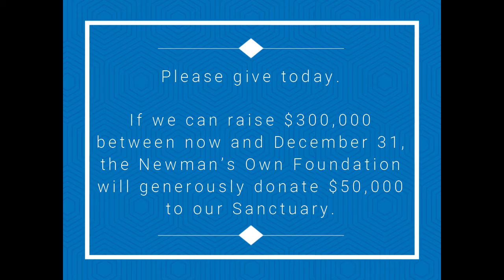Year-end Sanctuary Challenge Countdown: Sanctuary Staff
We're counting 10 ways we transform the lives of animals in need for our Year-end Sanctuary Challenge, thanks to the amazing generosity of our supporters. Our challenge is to raise $300,000 by the end of the year to receive an additional $50,000 from the Newman's Own Foundation for our Sanctuary.